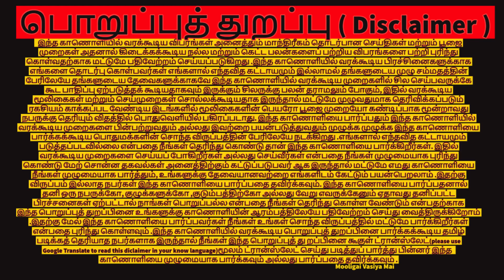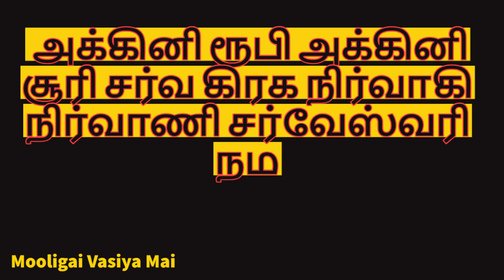பீடை நீங்க இதை செய்யுங்கள் | தொடர்புகொள்ள9791557179